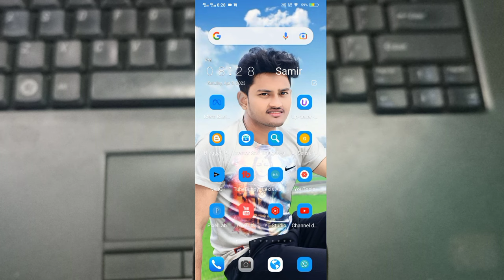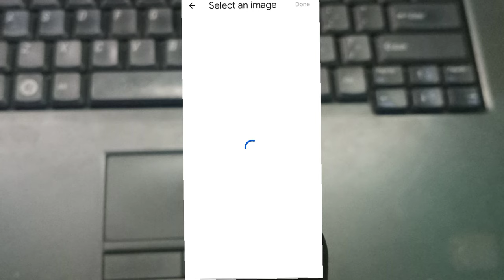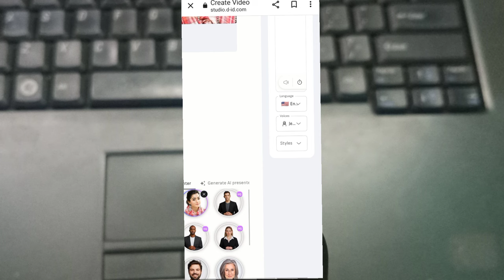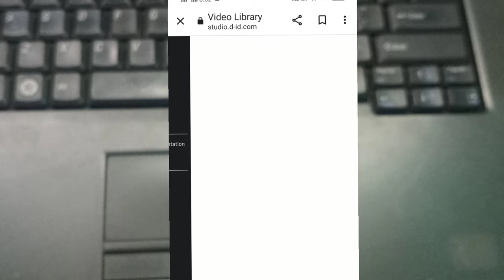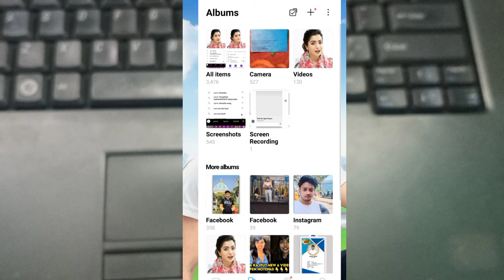Photo Ko Bolne Wala Video Kaise Banaye | Bolane Wale Photo Kaise Banaye | How to Create Funny Video